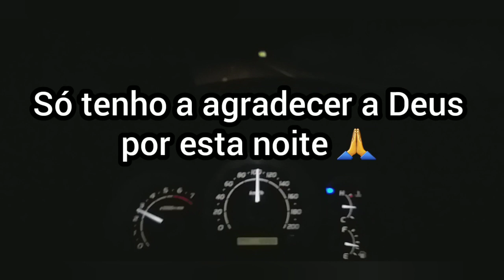O Rodeio está de volta ? Live Amor Pelo Rodeio com Claudiney Mathias